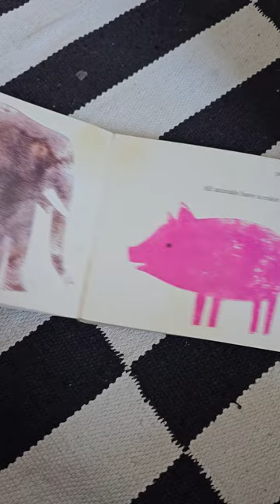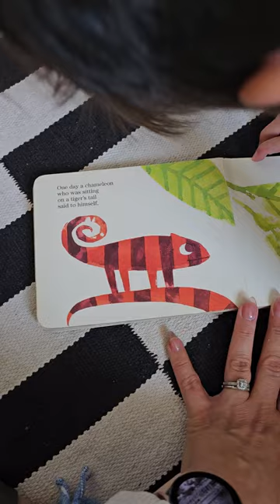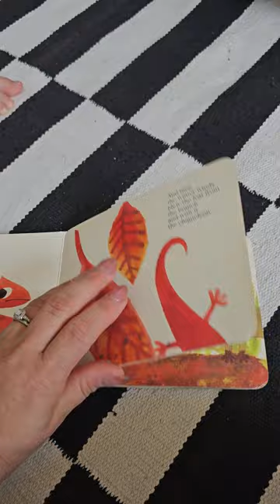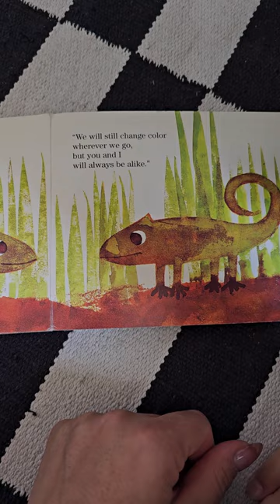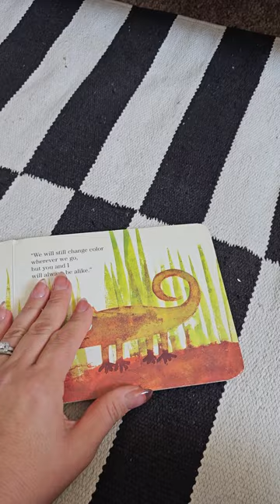Read with Me: A Color of His Own by Leo Leonni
Read alongside us another classic, favorite kids book,  A Color of His Own by Leo Leonni; read in a natural setting.